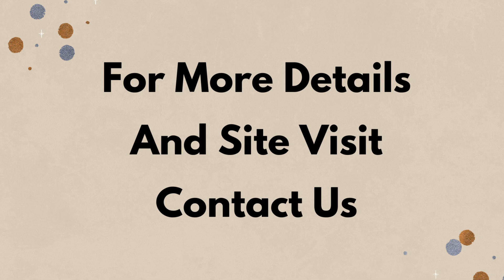Apartment Sale M3M Golf Estate Sector 65 Gurgaon +91 9811022205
ID-Y- 10256

3 BHK Apartment Sale M3M Golf Estate Sector 65 Gurgaon

Size- 3844 Sq Ft / First Floor With 3 Covered Parkings & 1 Open Parking / Semi Furnished / Apartmetn & Servant Quarter / Price- On Request / 3 BHK